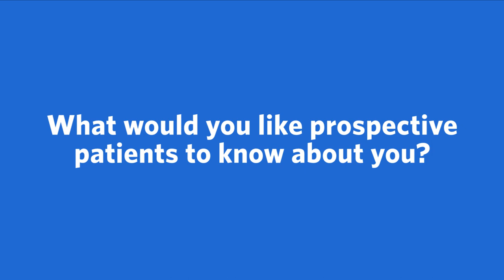Meet Mark Manwaring, MD, FACS, FASCRS, Colon and Rectal Surgery | Ascension Tennessee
Meet Mark Manwaring, MD, FACS, FASCRS, a Colon and Rectal Surgery provider with Ascension in Nashville, TN. More conversation. More questions and answers. Ascension's care team works together to make sure you're getting the best care possible.